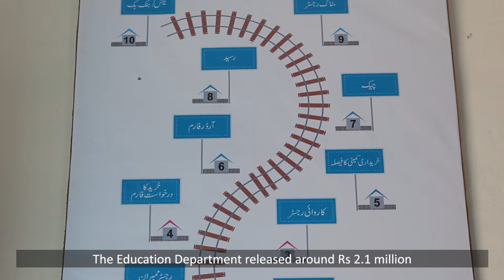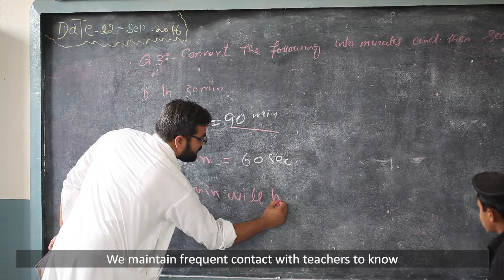Voice Of Parents | Schools in Mardan are being given autonomy & independence in their decisions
In our VoiceOfParents campaign in Mardan, we found schools being given budgets and use those budgets to further better the schools by creating autonomy & independence in their decisions; number of classrooms, electrical work, and toilets. Minister of Education in KP believes that the power is now being transferred back to the community, as well as a reduction in political interference (or corruption).